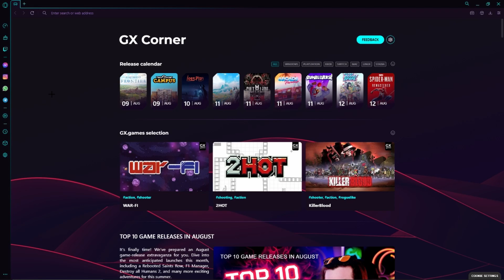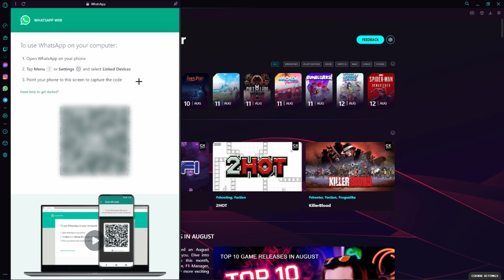How to add messenger to Opera GX browser sidebar (WhatsApp, Telegram, Facebook Messenger...)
In this video, I will show you how to add different services/messenger to your Opera GX browser.